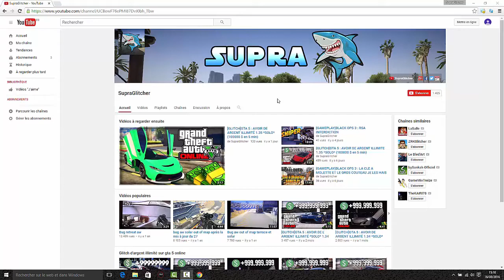[GLITCH]GTA 5 : AVOIR UNE TENU MODDED 1.35 *SOLO*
C'est Supra aujourd hui je vous montre comment avec une tenu modder gta 5 et j espere que sa va vous plaire